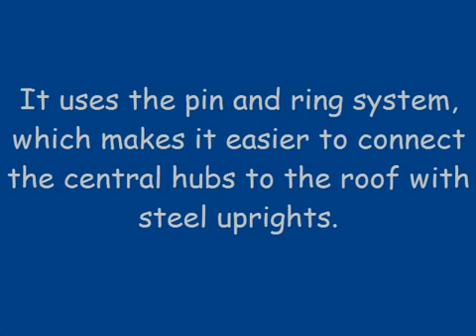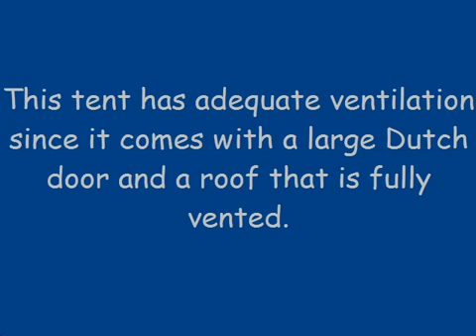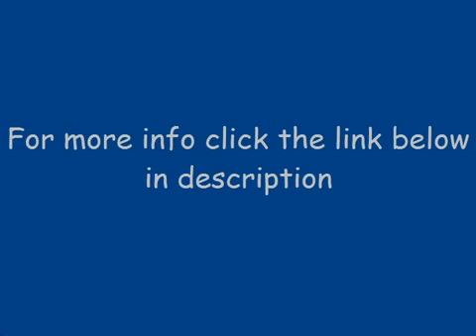Camp Tent Reviews Wenzel Kodiak Family Cabin Dome Tent Tan Red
Camp Tent Reviews   Wenzel Kodiak Family Cabin Dome Tent Tan Red, Camp Tent Reviews   Wenzel Kodiak Family Cabin Dome Tent Tan Red